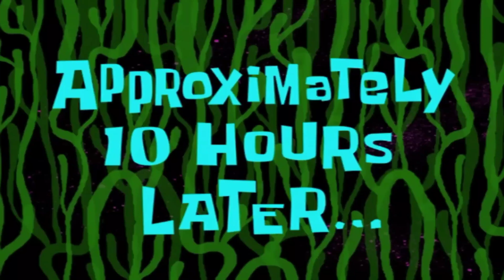Bhai ka haath faat gya 🥹 || Shivam Arya vlog || day 12/90